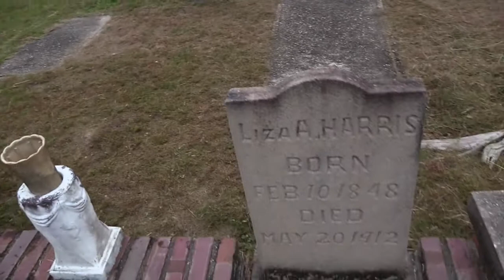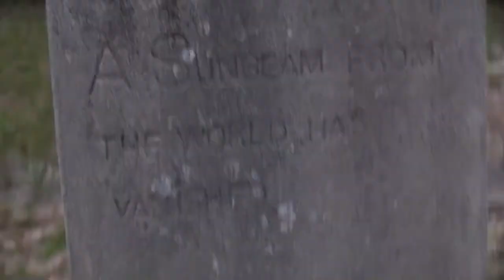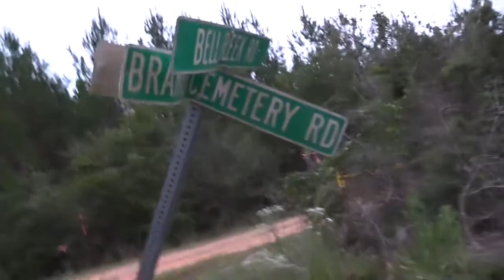The Brantley Cemetery "Witch" Story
Hey guys, I just thought I'd make a video explaining where I've been, but mostly telling an interesting story about something that happened recently. Footage included. Keep in mind it was at night when we first found this place so finding the items made it way more creepy in the moment, ha. Hope you guys are having a great October!